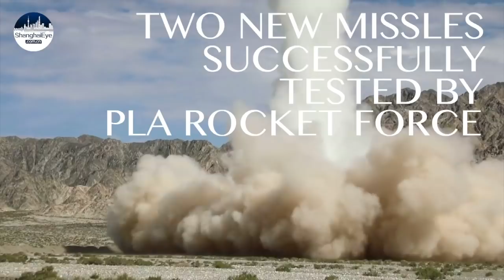China PLA tests two short-range missiles which designed to take out military communications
A missile brigade of the Chinese People's Liberation Army (PLA) Rocket Force launched two new-type missiles to accurately hit targets hundreds of kilometers away during a recent training in desert to improve the soldiers' rapid response capabilities.